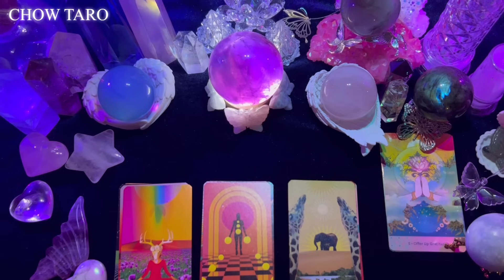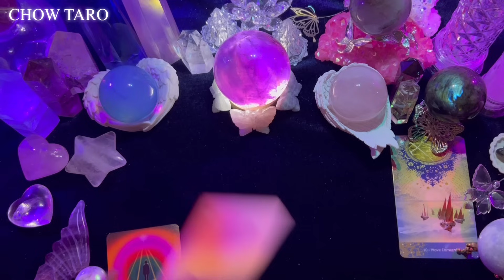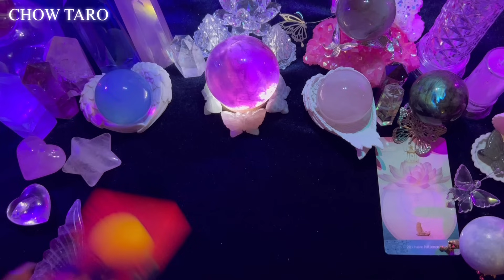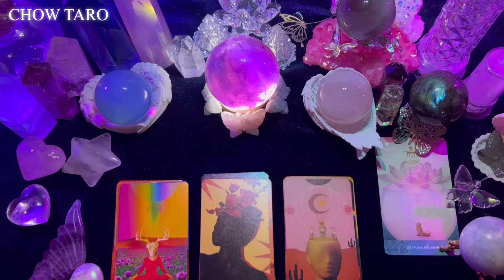🦋빙의 리딩•속마음과 미처 하지 못했던 말•계획과 내게만 필요한 조언 등🔮